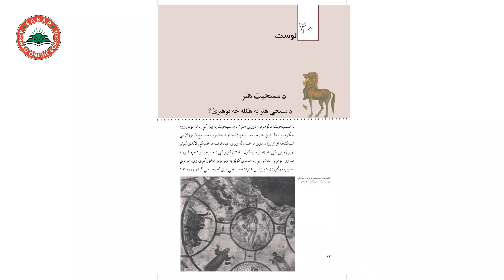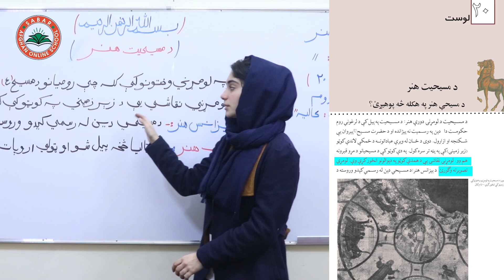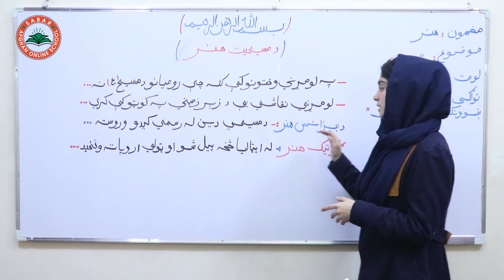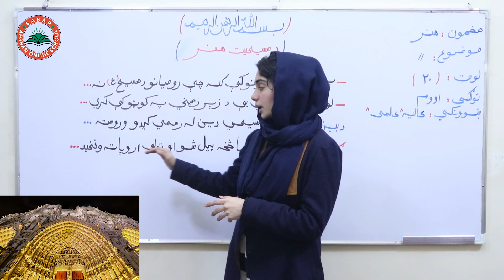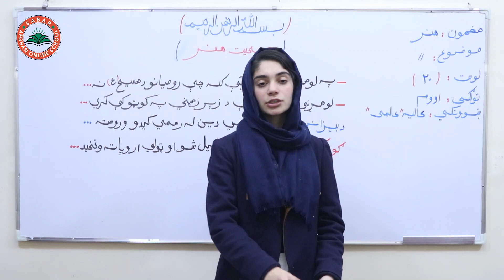Class 7 - Skills Subject | The art of Christianity - Lesson 20 | لوست 20 - د مسیحیت هنر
The art of Christianity,
 د مسیحیت هنر ,
هنر مسیحیت ,

Class 7 _ Lesson 20 _ Skills Subject  / لوست 20 -  د هنر کتاب _  اووم ټولګی

Class 7 - Skills
# Teacher Aliah_Alemi
# Online Lessons
# Online School
# انلاین درسونه
# انلاین درسونه په پشتو ژبه